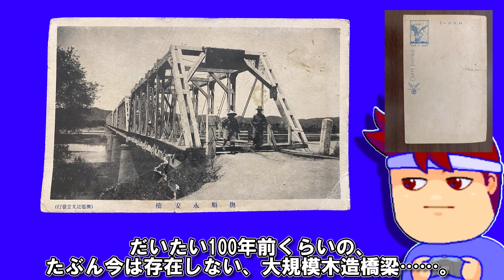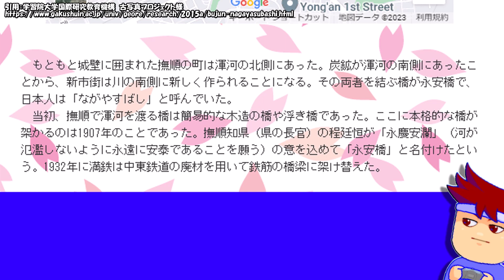我愛撫順永安橋編。【バーチャルいいゲーマー】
参考